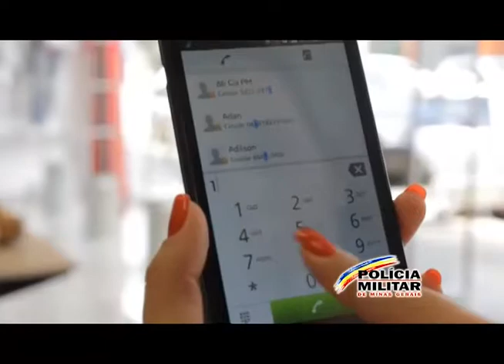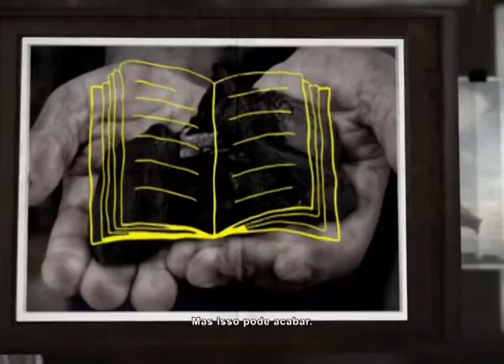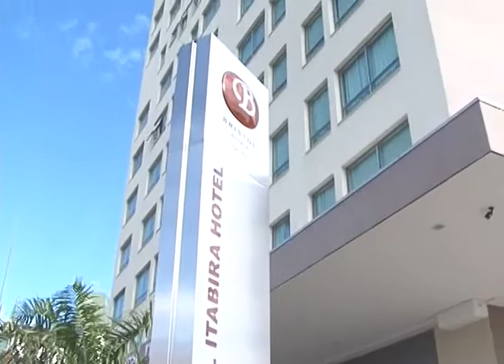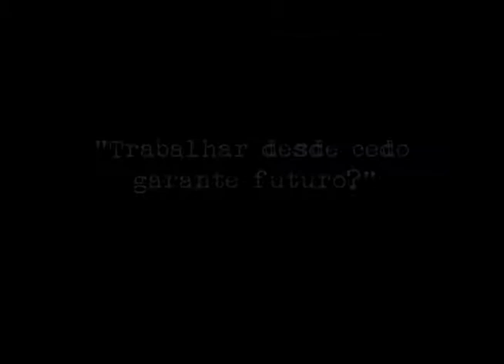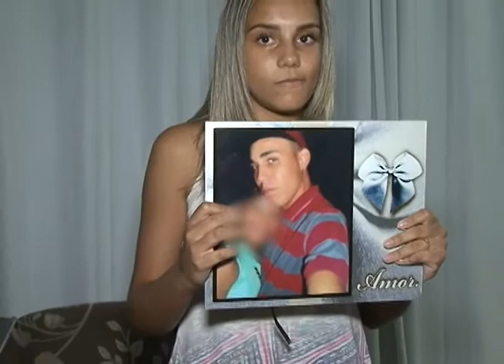TV CULTURA ITABIRA -Jornal 10 05 2016